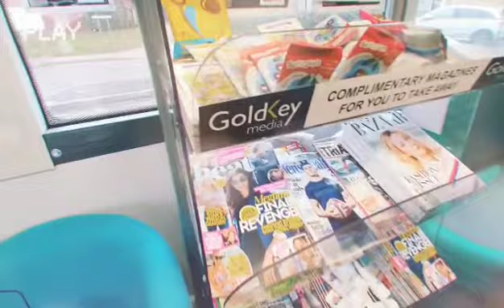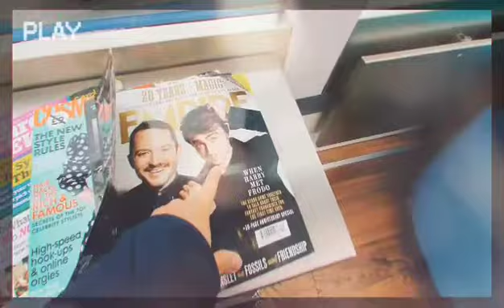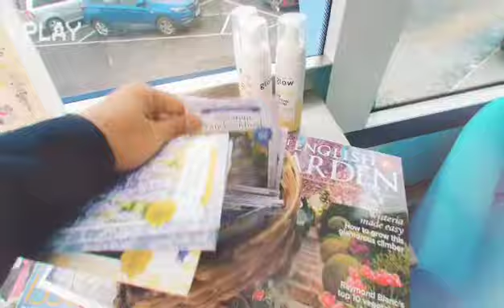ProjectWingman .They travel around Hospitals, serve and give back thru this Blue Bumble Bee.0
These guys are pilots and stewardesses who were made redundant because of CoVid.
but their smiles are amazingly bright for everyone.

Thank you